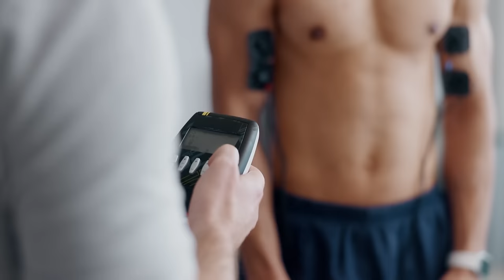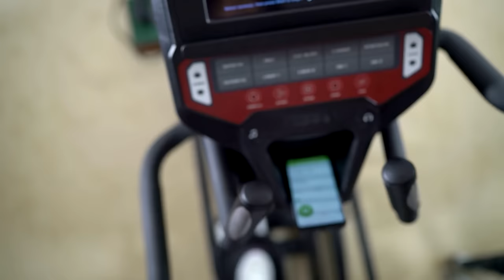Unlimited Electric Fitness: Explore The World's Types Of Equipment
Explore the world of electric fitness equipment in my latest video. A guide offers a detailed analysis of the various electric fitness devices and step-by-step guidance on optimizing your workout routine. The selection includes smart treadmills and electric resistance bands. Don't miss out on the future of fitness.

⬇️LINKS AMAZON PRODUCT ITEMS BELOW⬇️amazoninfluencer
Product Links: Types of Electric Equipment Gears.

Cell Phone Holder for Running, Arm Bag with Adjustable Velcro, Sweatproof Armband for iPhone.

Exercise Bike Indoor Cycling Bike Stationary Cycle Bike with Heart Rate Sensor & Comfortable Seat Cushion, Quiet Fitness Bike for Home Cardio Workout.

Peloton Indoor Exercise Bikes, Original Peloton Bike For Home Use.

2 in 1 Folding Treadmill, 2.25HP Under Desk Electric Treadmill, Installation-Free with Bluetooth Speaker, Remote Control.

VR Mat Round - 35" Virtual Reality Matt Helps Determine Direction.

Whole Body Vibration Platform Training and Exercise Fitness Machine.

Vibration Plate Exercise Machine, Lymphatic Drainage Machine, Whole Body Workout Vibration Platform w/ 2 Resistance Bands for Wellness and Fitness-Black.

Health & Fitness Compact Folding Magnetic Rowing Machine with 43 Inch Slide Rail, 285 LB Max Weight, Synergy Power Motion, Optional Smart Exclusive App Enhanced Bluetooth For Home Use.

Water Rower Club Rowing Machine with S4 Monitor, Original Handcrafted Erg Machine for Home Use & Gym And Best Warranty.

Video/Music Content Are Fully Licenses Only.

Timestamps:
00:00 Our focus is on Electric Fitness Gear
00:39 Vibrating platforms
01:12 Electric resistance machines
01:50 Smart treadmills and bikes
02:37 This can be beneficial for rehibition
03:18 Improve endurance at home workouts
03:50 Start with lower intensity levels

By the way, I'm publishing YouTube short videos or check out playlists on my channel.

If you have any questions about my videos or want to request an idea, just leave a comment on any of my videos. I will answer your questions as much as possible.